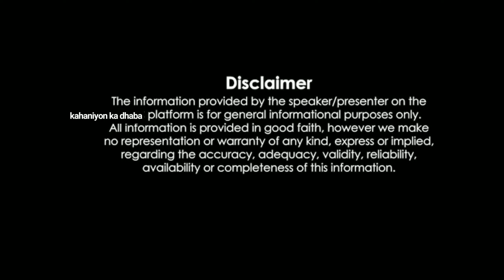माता लक्ष्मी ने बताया - किस पर करती हैं कृपा | धार्मिक कहानी | हिंदी कहानी | शिक्षाप्रद कहानी